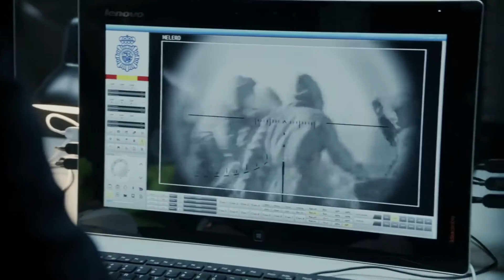MONEY HEIST Season 01 -Police Shoot Arturo roman on roof Scene in HINDI